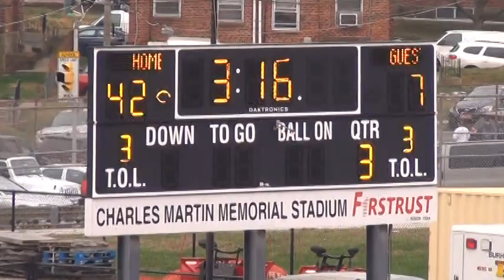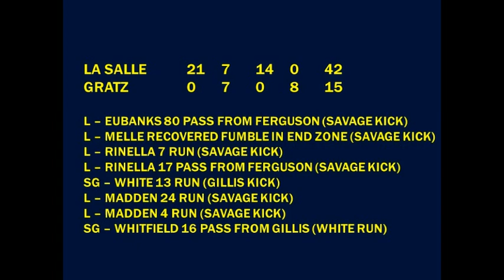2015.11.28 La Salle College High School vs. Simon Gratz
Game played on November 28, 2015 at Northeast High School in Philadelphia, PA.